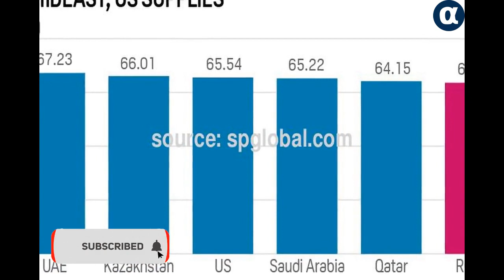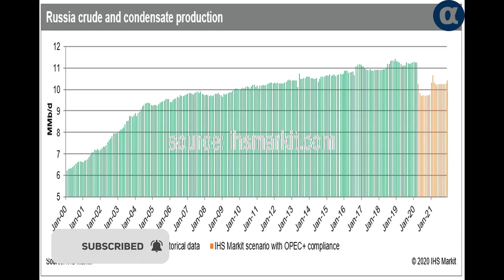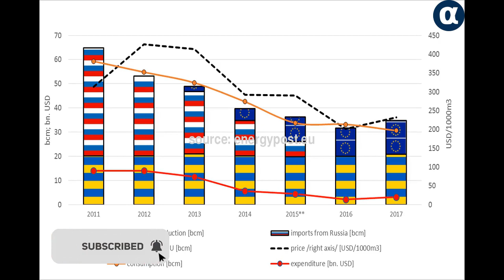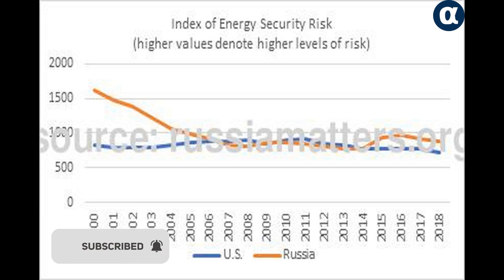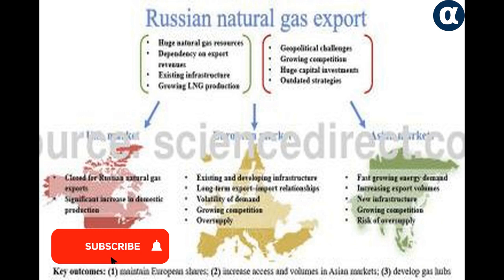The direct impact of Ukraine-Russia dispute also on your pocket: Crude oil reached the highest level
यूक्रेन-रूस विवाद का सीधा असर आपकी जेब पर भी: क्रूड ऑयल 8 साल के उच्चतम स्तर पर पहुंचा; घरेलू गैस और CNG भी महंगी होंगीबिजनेसकॉपी लिंकशेयर - The direct impact of Ukraine-Russia dispute also on your pocket: Crude oil reached the highest level of 8 years; Household Gas and CNG will also be expensive bybes